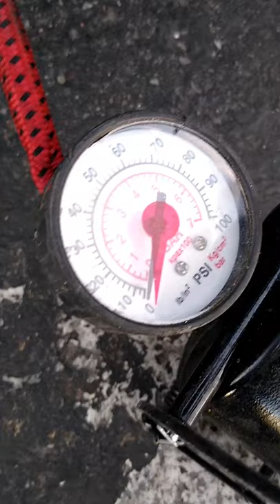Vodouŋ | Virgiŋ: Years of No.Vac.Siŋs | Arid Zone Nail | Tire Puncture Plug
/*the full reveal is dramatized at the six-minute mark:
06:00
Your tires are the most common road hazard in The Valley Of The Sun; becoming far too often:
1. nail-ridden
2. heat-trapped
Vodouŋ | Virgiŋ: Years of No.Vac.Siŋs
TɔGBuidɔme | Iŋside Of The Aŋcestor | Au-Dedaŋs/Au Seiŋ De L'Aŋcêtre
Beniŋ Confereŋce | GBɛ̃ Nŋinŋiŋ | Speech Reariŋg | Aŋcestry Breediŋg